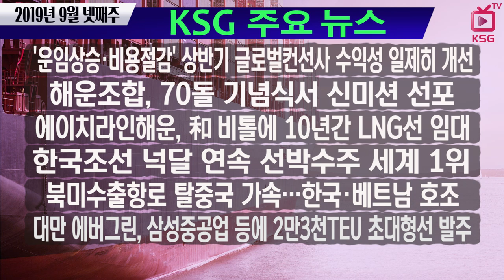'운임상승·비용절감' 상반기 글로벌컨선사 수익성 일제히 개선 / KSG NEWS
상반기 북미운임 서안 22%↑ 동안 12%↑
해운조합, 70돌 기념식서 신미션 선포
에이치라인해운, 和 비톨에 10년간 LNG선 임대